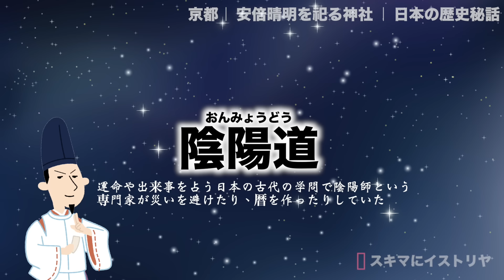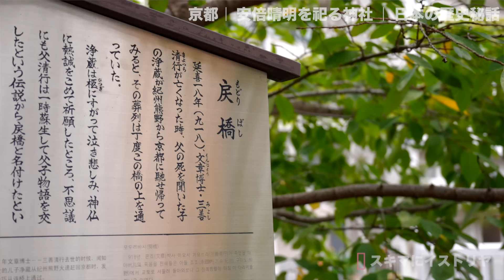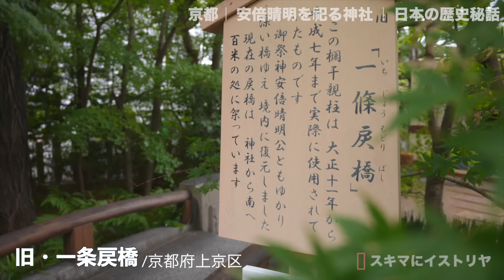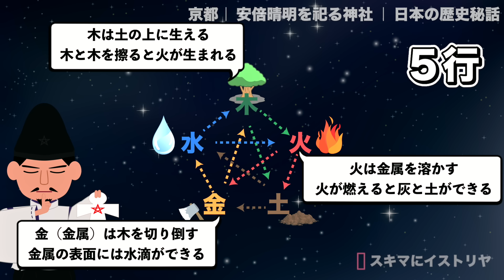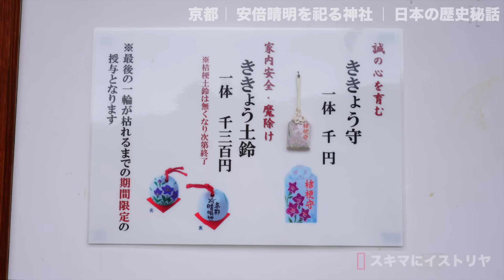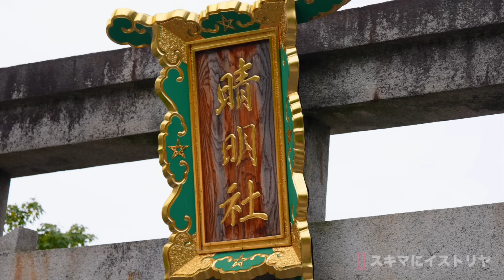【京都】陰陽師とは一体何者なのか？『晴明神社』で安倍晴明と陰陽師の正体に迫る！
平安時代ー
京の都に名を轟かせた大河ドラマでもおなじみの陰陽師、安倍晴明。 その知恵と霊力は千年の時を超え、今もなお語り継がれています。

今回は、彼が祀られている生命神社を巡り、その秘められた物語に迫ります！

■メンバーシップ参加お待ちしています！
メンバーシップでは、私のチャンネル内で特製絵文字を使用できるようになります！メンバーが増えれば、絵文字も沢山作れるそうなので、私の「絵文字を作りたい！」という野望に賛同してくださる方、ぜひ入ってください！笑

■ SNSぜひ見にきてね！
【X】→ @skimani_daria

旅行、ホテル、交通、博物館などの施設等、当チャンネル(サブチャンネル「ダリアのダイアリー」を含む)に関連するPRのご相談承ります。
※基本お仕事以外のメール返信はすみません🙇‍♀️